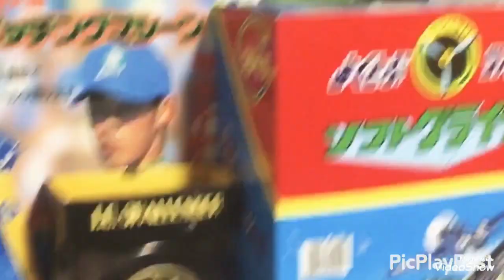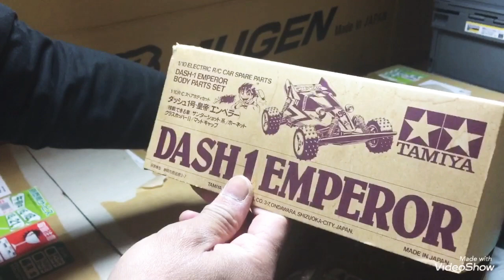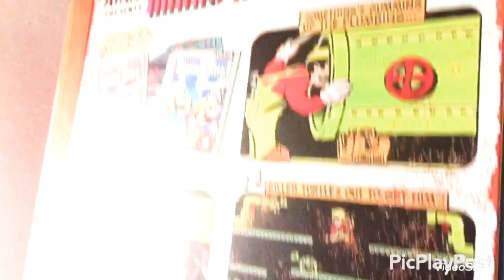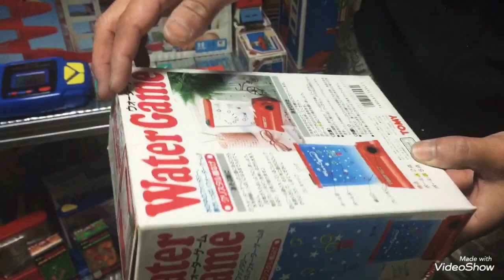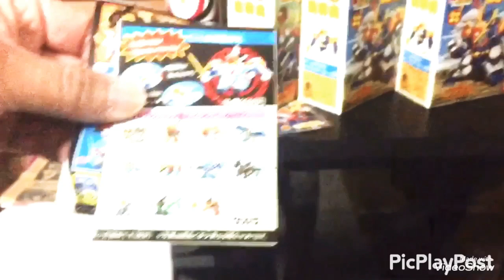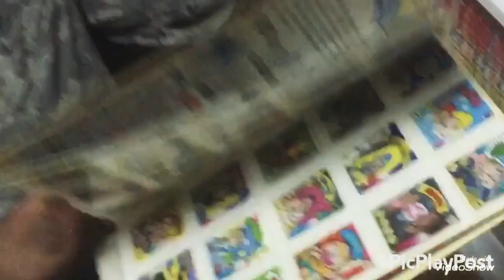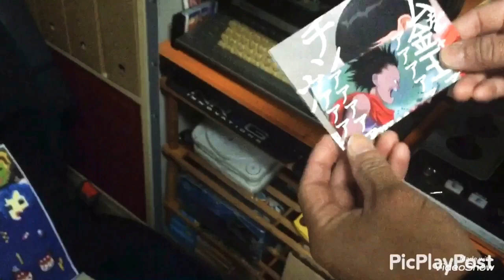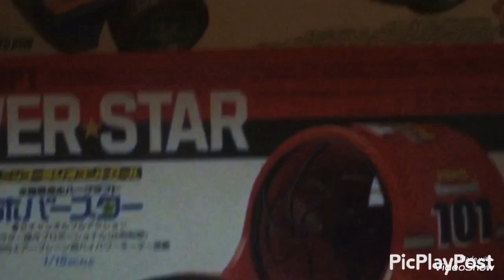第4回 marbow8bit のお宅訪問 ryou(リョウ)さんのコレクション部屋披露！【ゲームコレクター】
ずっと前の某日にリョウさん宅に伺った時のもので、自粛要請の中でしたので投稿せずに我慢してましたが、39県緊急事態宣言解除されたので解き放ちます！

お宅訪問シリーズは、今回で4回目になります🏡

今回のリョウさん宅も、めちゃくちゃ素晴らしいコレクションの山々は圧巻で、私も一緒に伺ったローさんも悶絶😂

次はもしかすると、あなたのお宅にお伺いするかもしれません🏠✨

今も尚、緊急事態宣言中の都道府県が一刻も早く解除され、感染者の方々が無事に退院されますよう影なら祈っております。
高評価宜しくお願い致します✨